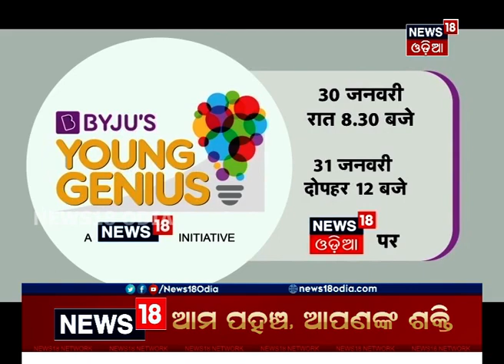BYJU’S YOUNG GENIUS:ୟଙ୍ଗ ଜିନିଅସ୍‌ଙ୍କୁ ଉତ୍ସାହିତ କଲେ ସଙ୍ଗୀତ ନିର୍ଦ୍ଦେଶକ ବିଶାଲ ଦଦଲାନୀ